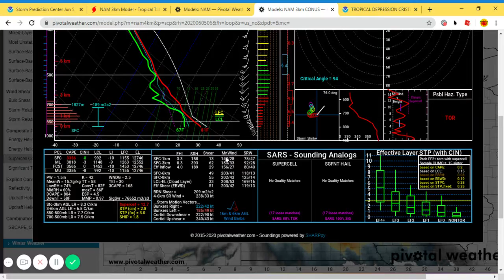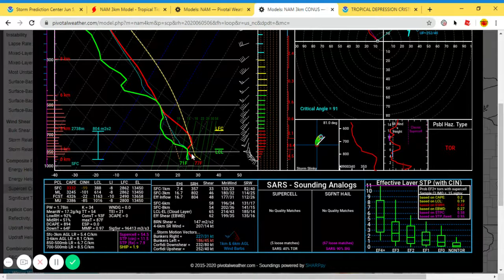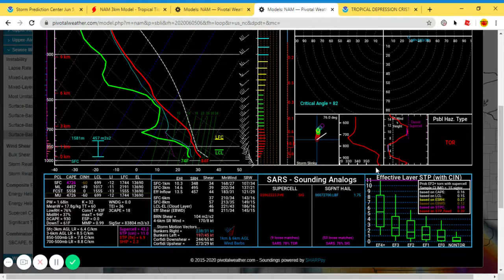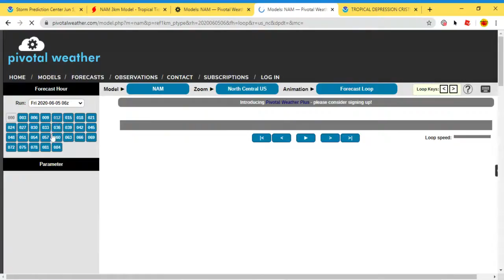Severe Weather Outbreak this weekend?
Can we hit 250 by the end of June?